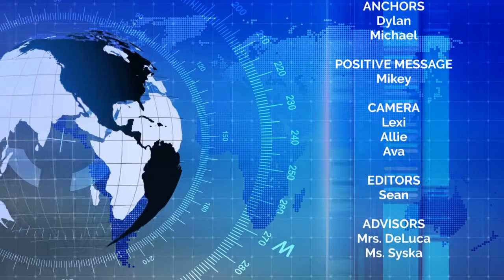06-06-2022 AMS TV News